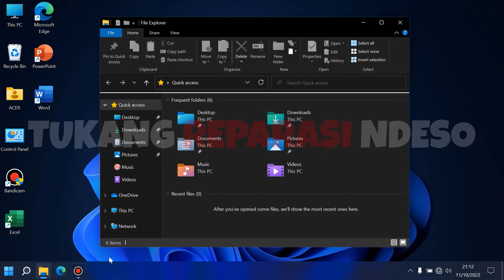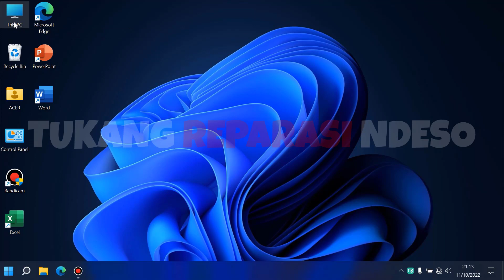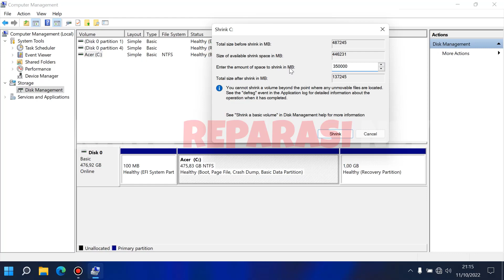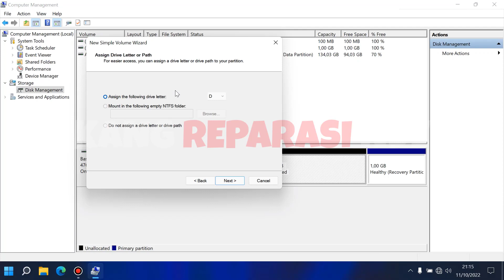Cara Membagi Atau Menambah Partisi Hardisk Atau SSD Di Laptop Baru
Cara menambah partisi baru di laptop
Cara menambah partisi ssd di laptop

Kali ini kita akan berbagi tutorial cara membagi/menambah partisi hardisk maupun ssd di laptop yang baru di beli. Biasanya ketika membeli laptop baru, untuk partisi hardisk/ssd hanya ada satu partisi, yaitu partisi "C" atau partisi sistem. Bagaimana caranya ? Mari kita simak bersama videonya ...